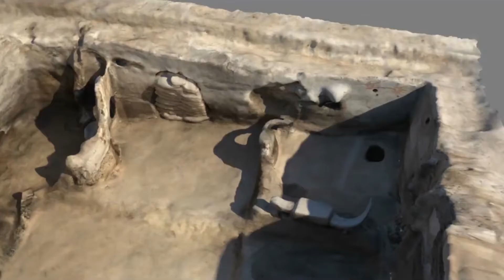Cyber Archaeology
Maurizio Forte combines traditional archaeological techniques with new technologies to investigate -- and visualize -- ancient civilizations. Forte arrived at Duke in January as the William and Sue Gross Professor of Classical Studies.